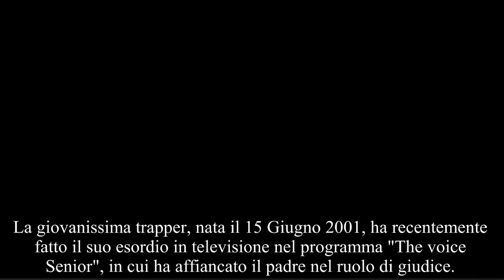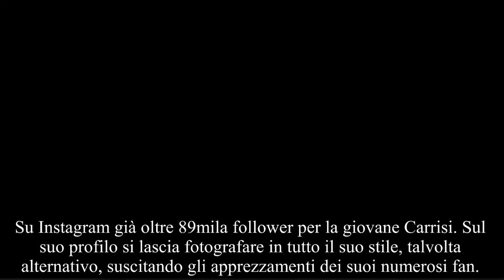Jasmine Carrisi, figlia di Albano e Loredana Lecciso, ha fatto il suo debutto sulla scena musicale .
Jasmine Carrisi, figlia di Albano e Loredana Lecciso, debutta nella musica trap

Jasmine Carrisi, figlia di Albano e Loredana Lecciso, debutta sul panorama musicale seguendo le orme del padre, ma lo fa in un genere del tutto rivoluzionario, quello della musica Trap.